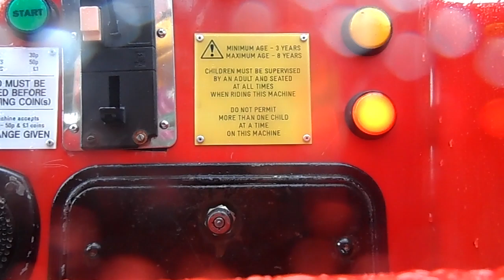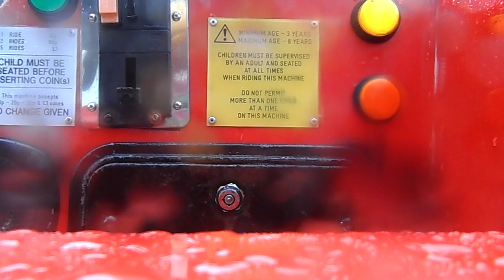mute Amutec Tweenies kiddie ride